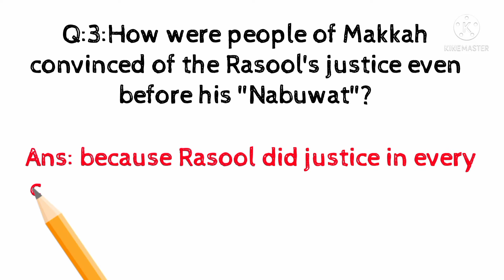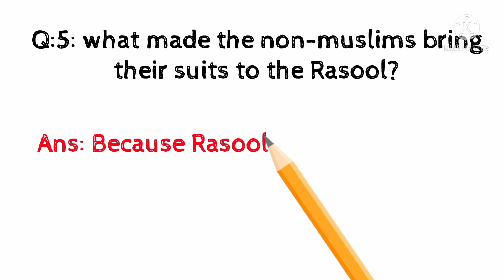chapter 1 (short questions) # class 10th#English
after watching this video you will be able to  answer all the questions given in exercise of chapter 2 ,English